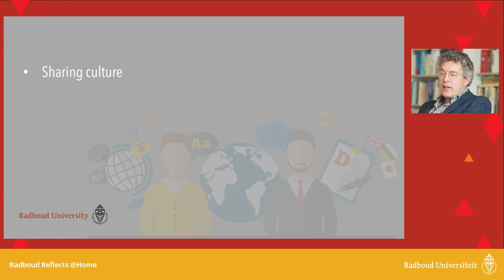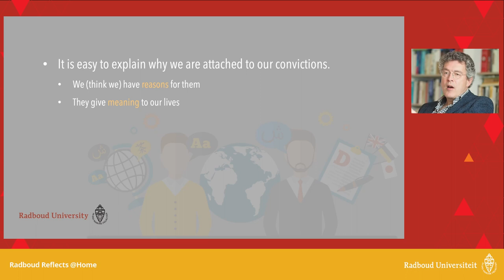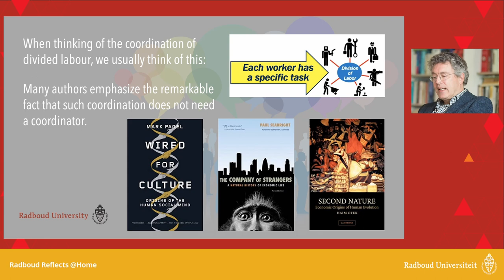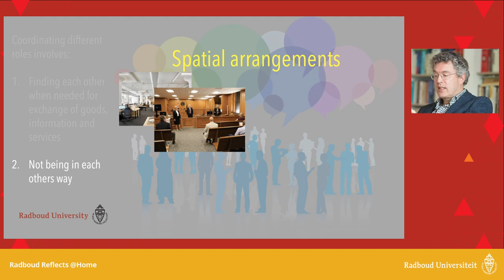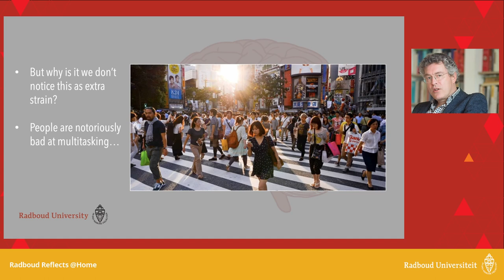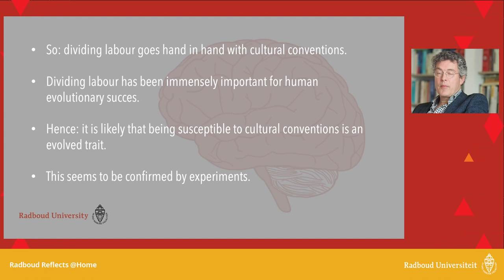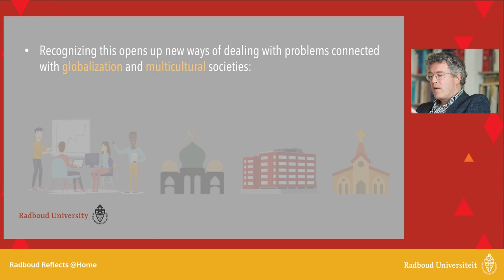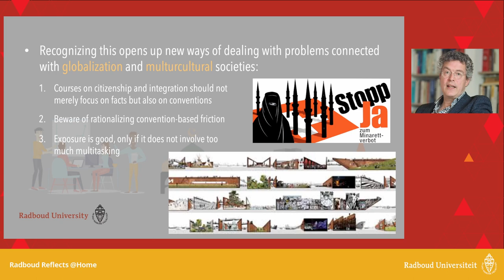Force of Habit – Why Cultural Friction is Not About Ideas| Lecture by philosopher of mind Marc Slors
What are conventions, what role do they play in society? And why is it so hard for us to let go of them? Watch Marc Slors share his views on these questions. He argues that conventions should not be overlooked when dealing with issues of social friction. When attempting to solve friction in multi-cultural societies, we should not (only) look towards incompatibilities of values and norms, but especially to discrepancies in conventions.

Radboud Reflects @Home sharpens your mind in the time of corona. We will dive into our archives and add a creative digital twist to upcoming programs.